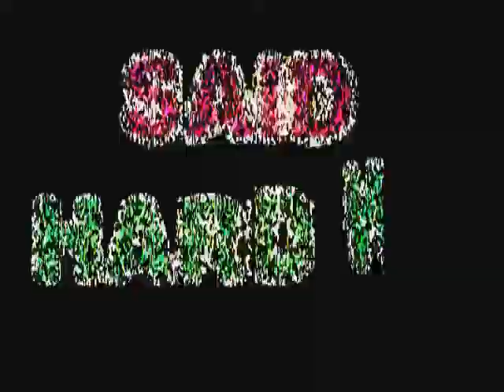said gira bien.wmv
voi bien